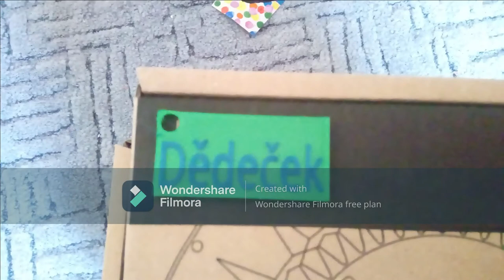Klíčenka pro každého hotova!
tomasekvallayoutube Minule jsem klíčenku modeloval; A dneska jsem natočil hotovou klíčenku.
HD kvalita- 1080p
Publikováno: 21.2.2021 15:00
By Tomasek Valla.